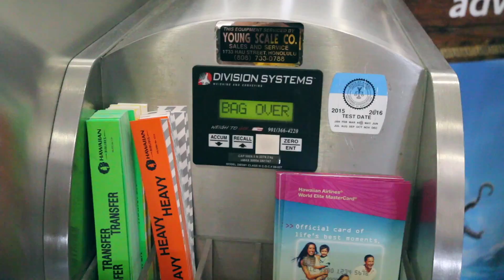MAN I'M UGLY...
Today was yet another travel day, but a short one. I cannot believe how beautiful the island of Kauai is. Although i never said it in the video, this is my favourite place I've been already. Hope you enjoyed!

//CAMERA GEAR\\

Wide Lens

Bendy Tripod